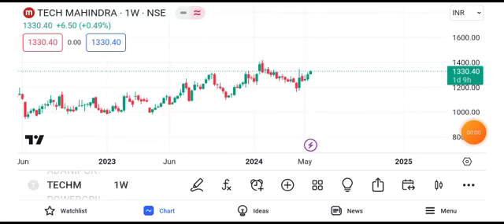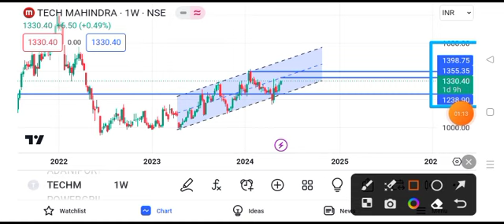Tech Mahindra share news today